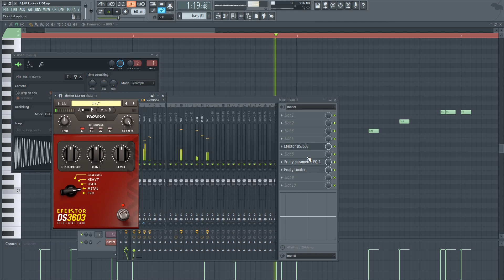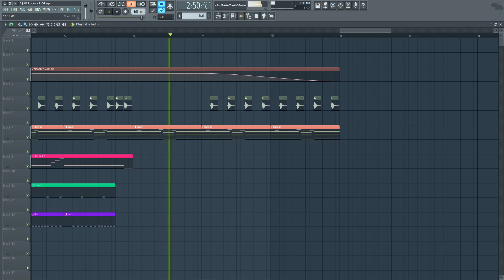A$AP Rocky - RIOT (FL Studio Remake + Free FLP)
*Original instrumental produced by A$AP Rocky & Tyler, The Creator